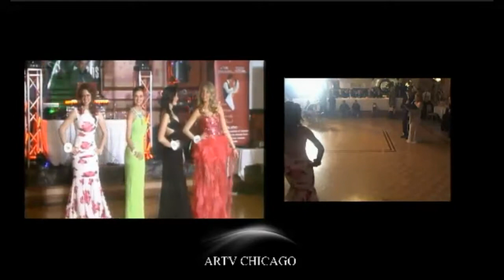WYBORY KROLOWEJ PARADY 3-GO MAJA p 3